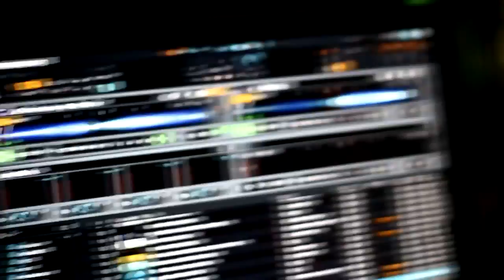ELEKTRO GROOVE/MENE-TECH NIGHT@MADISON /Rol Mason/Tomeenec/Valentino Reas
ELEKTRO GROOVE.
A budapesti CORO CAFE és CORONITA Rezidens DJ-je a lejátszók mögött!
Rol Mason születésnap...

Dj's .: Elektro Groove / Rol Mason / Tomeenec / Valentino Reas

Belépő: Hölgyeknek és Uraknak egyaránt 1000 HUF
Cím: Nyergesújfalu, Kossuth Lajos u 135
Kapunyitás: 22:00A belépés jogát a rendezőség fent tartja
Hivatalos partybuszunk a BEACH TAXI | Rendelés: 30/451 0135
Jelölj minket a Facebookon is!